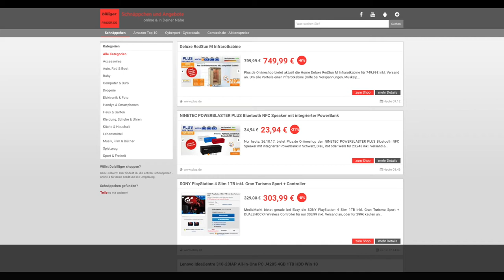Schnäppchen des Tages 26.10.17 - NINETEC POWERBLASTER PLUS Bluetooth Speaker mit PowerBank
Heute ist Schnäppchen/Billiger des Tages - NINETEC POWERBLASTER PLUS Bluetooth NFC Speaker mit integrierter PowerBank.